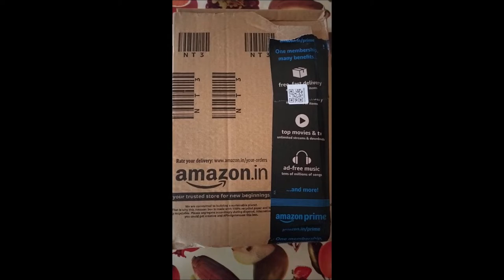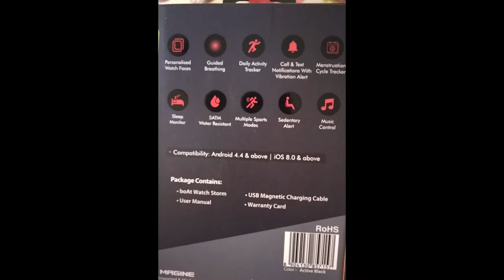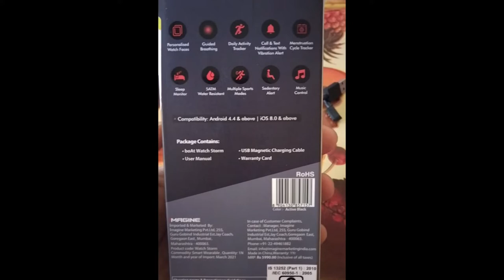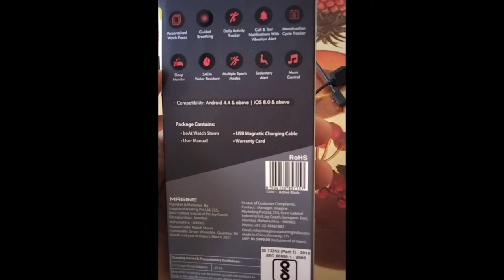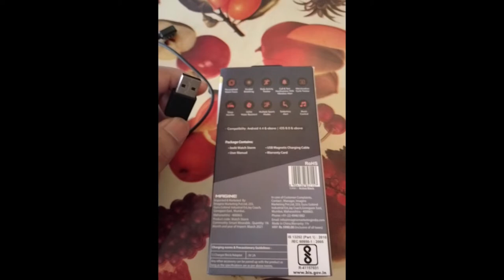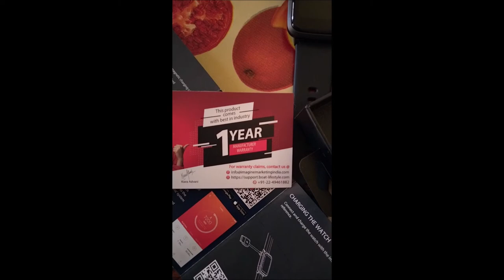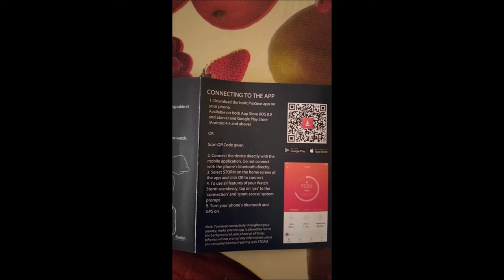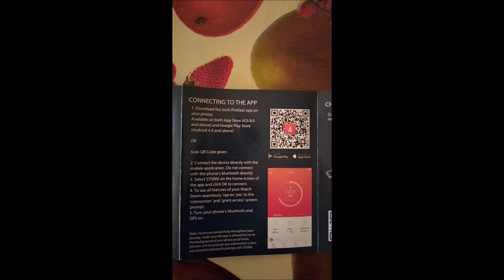Unboxing of Best Smart watch under 5000! Digital Boat Watch storm|Smart watch for workout & exercise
Smart watch for workout & exercise